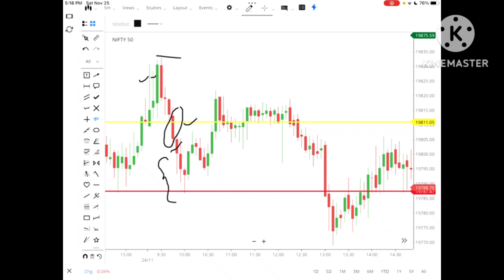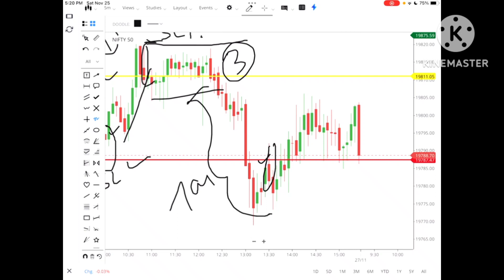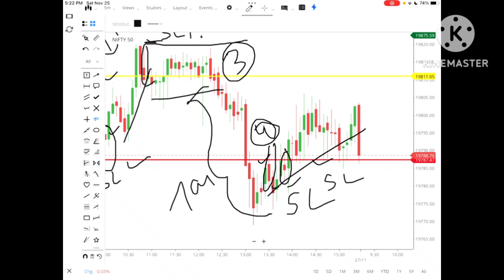Nifty 50 में हमें PDH, PDL & PDC Strategy से Total 6 Best Trade मिले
Nifty 50 में हमें PDH, PDL & PDC Strategy से Total 6 Best Trade मिले, nifty50 nifty trader @TraderDeepa